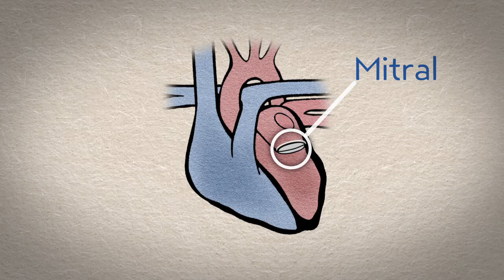Treating Heart Valve Disease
If you have been diagnosed with heart valve disease, your doctors will work with you to determine the best course of treatment, based on how severe your symptoms are, as well as your age. Find out about valve repair and valve replacement, including TAVR, or transaortic valve replacement.